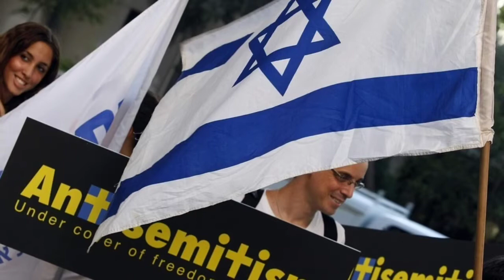Evesham School Board member under fire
This week's mail dealt with a recent column on Evesham School Board member Rosemary Bernardi's anti-Semitic comments at a recent board meeting.